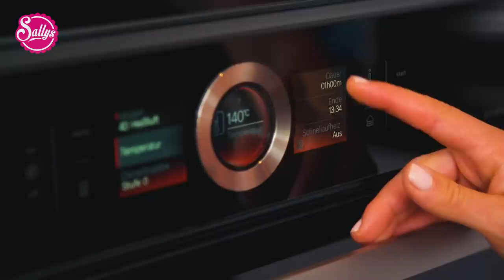Gusseisen-Menü: Schmorgericht mit Kartoffelkruste / kochen mit Sturmwaffel / Sallys Welt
Dieser Lancashire hotpot ist ein traditioneller Eintopf aus dem Nordwesten Englands. Dieser besteht aus Lammfleisch, welches kleingeschnitten die Basis für eine leckere Soße bildet. Auf dieser werden in Scheiben geschnittene Kartoffeln fächerförmig draufgelegt. Anschließend wird das Mittag- oder auch Abendessen bei geringer Hitze im Ofen für längere Zeit gegart. Dafür kann perfekt ein Gusseisen Topf verwendet werden, da dieser die Hitze ideal hält. So wird das Fleisch super zart und die Kartoffeln gar. Perfekt zum islamischen Opferfest!

📝 Zutaten für das Rezept:
1 Esslöffel Butter
1 Esslöffel Olivenöl
400g Lammfleisch
1 Zwiebel
1 Knoblauchzehe
1 Esslöffel Mehl
500g Brühe
1 Esslöffel Worcestershire Sauce
300g Karotten
600g Kartoffeln (vorw. festkochend)
0,25 TL Thymian
1 Rosmarinstängel
2 Lorbeerblätter
0,5 TL Salz
0,5 TL Pfeffer
1 Esslöffel Butter

Mein Name ist Sally und von Beruf Lehrerin. In meiner Freizeit liebe ich es zu kochen und zu backen. Ich drehe Koch- und Backvideos und gebe nützliche Tipps für den Haushalt. Mindestens jeden Mittwoch und Sonntag dürft ihr euch über ein neues Video von mir freuen! Auch Do it Yourself Videos, Sally On Tour und weitere Videos findet ihr bei mir.

Telefon: 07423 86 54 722 (Mo- Fr. von 08:00 - 16:00 )
Geschäftsführer: Frau Saliha Özcan, Herr Saban Lokman
Inhaltlich verantwortlich gemäß § 5 TMG:
Sallys Shop GmbH & Co. KG
Registergericht: Amstgericht Stuttgart
Registernummer: HRA 732572
Beteiligungen: Komplementärin:
Sallys Beteiligungs GmbH
Amtsgericht Stuttgart
HRB 758191
Zuständiges Finanzamt: Rottweil
USt-IdNr.: DE 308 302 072